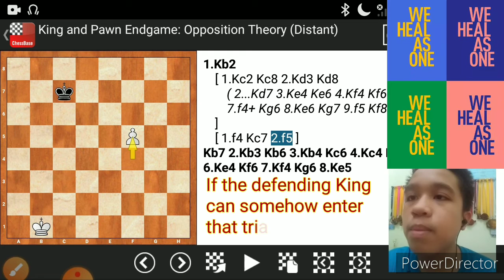Most Common Endgames Young Players Must Know 002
King and Pawn Endgames Part 1
Distant Opposition and Rule of Square